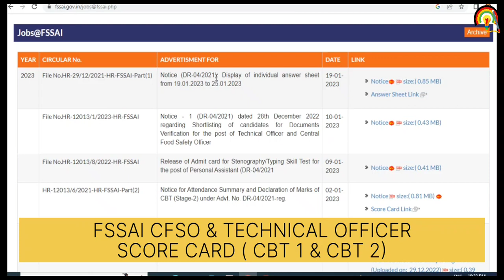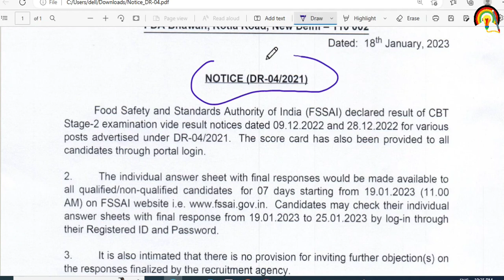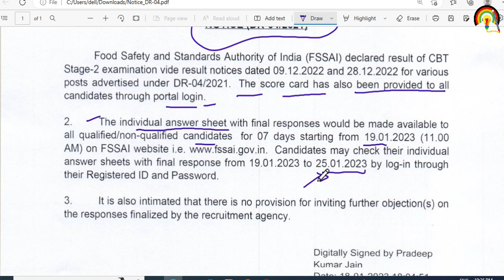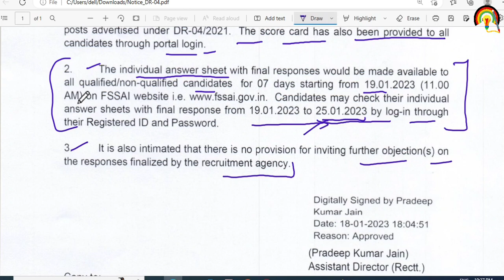FSSAI CFSO & TO Score Card | Download FSSAI Score Card and Answer Sheet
Food Technology or Dairy Technology or Biotechnology or Oil Technology or Agricultural Science or Veterinary Sciences or Bio-Chemistry or Microbiology or Master’s Degree in Chemistry or degree in medicine job.